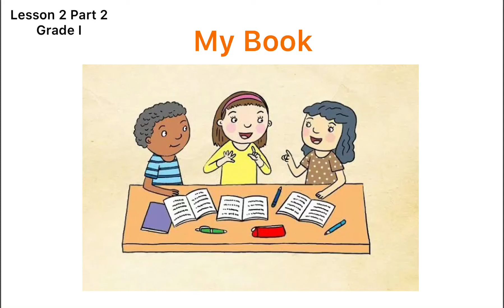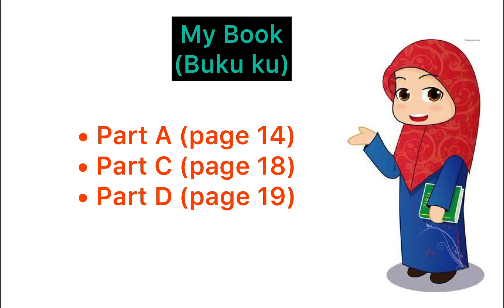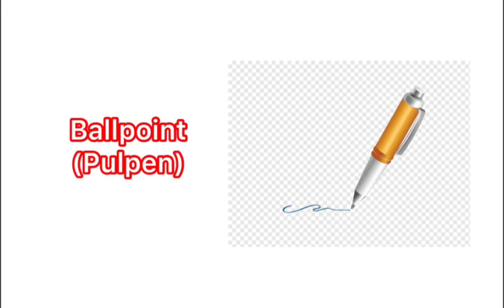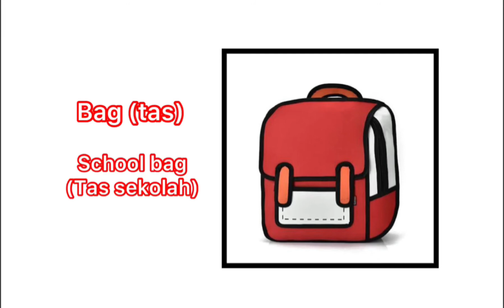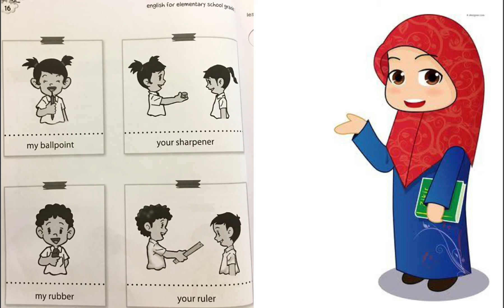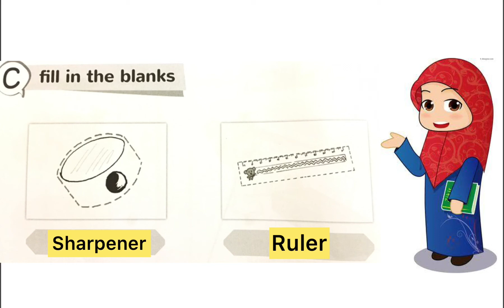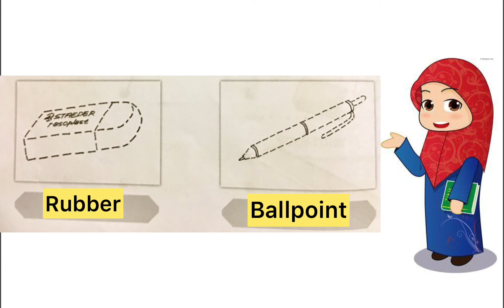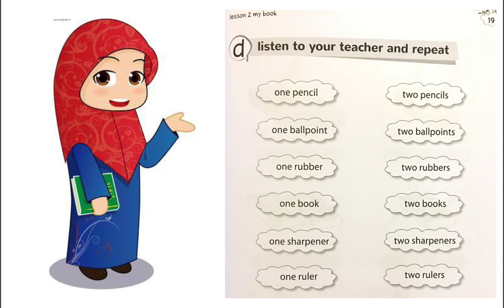Lesson 2 (Grade I) - “My Book”